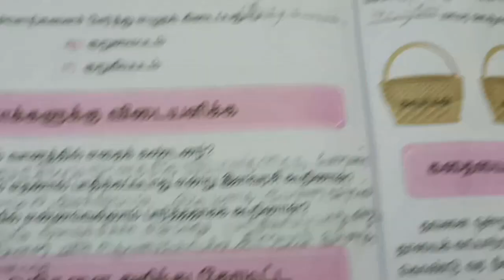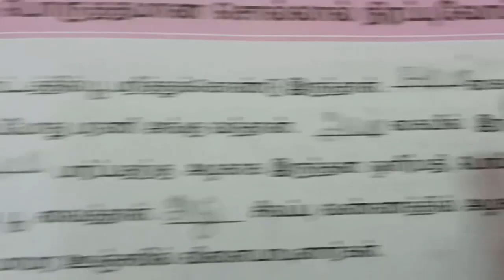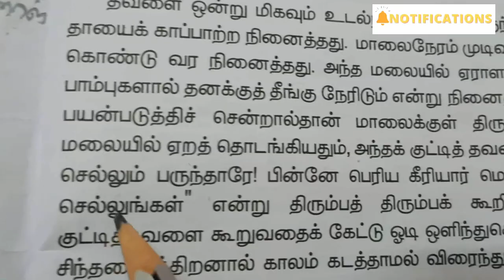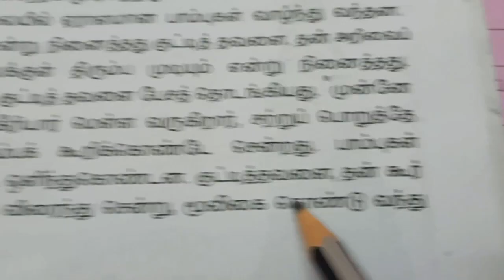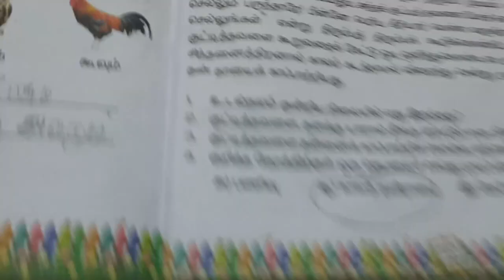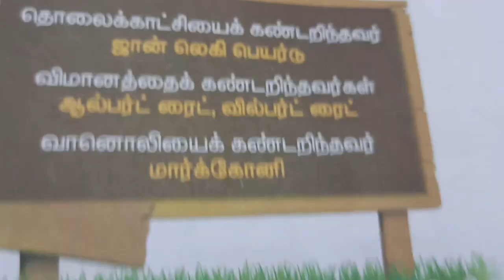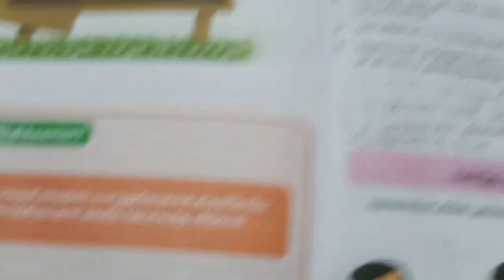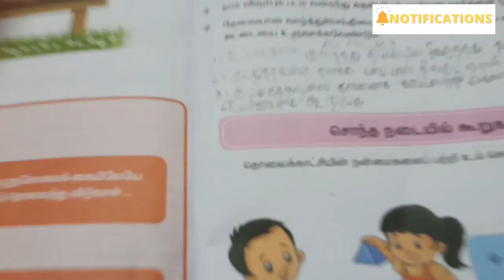தமிழ் வகுப்பு 3 பருவம் 3 பாடம் 8 பக்கம் 52 53 54 CBSE Tamil Class 3 Lesson 25 Page 163 164 165 அறிவூ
அறிவூட்டும் தொலைக்காட்சிச் செய்திகள் தமிழ் வகுப்பு 3 பருவம் 3 பாடம் 8 பக்கம் 52 53 54 CBSE Tamil Class 3 Lesson 25 Page 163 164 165 அறிவூ
படிப்போம் சிந்திப்போம் எழுதுவோம்

⌚ Timestamps ⌚
0:00 Intro அறிவூட்டும் தொலைக்காட்சிச் செய்திகள்
0:29 படிப்போம் சிந்திப்போம் எழுதுவோம்
0:42 பொருத்தமான சொல்லால் நிரப்புவோம்
2:32 கதையைப் படித்து வினாக்களுக்கு விடையளிக்க
7:42 அறிந்து கொள்வோம்
8:23 சிந்திக்கலாமா?
9:12 கலையும் கைவண்ணமும்
9:59 சொந்த நடையில் கூறுக
10:29 செயல் திட்டம்

arivoottum tholaikkaatchich cheithigal
padippoom sinthippom ezhuthuvoom
poruththamaana sollaal nirappuvoom
kathaiyaip padiththu vinaakkalukku vidaiyalikka
arinthu kolvoom
sinthikkalaamaa
kalaiyum kaivannamum
sontha nadaiyil kuuruga
seyal thittam

அறிவூட்டும் தொலைக்காட்சிச் செய்திகள் தமிழ் வகுப்பு 3 பருவம் 3 பாடம் 8 பக்கம் 52 , 53 , 54 CBSE Tamil Class 3 Lesson 25 Page  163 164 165

25 அறிவூட்டும் தொலைக்காட்சிச் செய்திகள் - Arivoottum tholaikkasatchich seithigal Page  52 53 54
8  - Arivoottum tholaikkaatchi cheithigal 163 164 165
தமிழ் வகுப்பு 3 பருவம் 3 பாடம் 8 பக்கம் 52 53 54  CBSE Tamil Class 3 Lesson 24 Page 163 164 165
Vaguppu 3 paadam 25 Arivoottum Tholaikkaatchi Cheithigal Page 52 53 54
Tamil Class 3 Lesson 25 Grade 3 3rd std Tamil molzhiyin perumai  page 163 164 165
Tamil Class 3 Term - 3 Lesson 8 Grade 3 3rd std TN State Page No 52 53 54

தமிழ் மூன்றாம் வகுப்பு மூன்றாம் பருவம் தொகுதி 1 பாடம் 8
Tamil Class 3 Term 3 Lesson 8 Page 52 53 54

3 rd std tamilnadu state board tamil term 3 lesson 8 tamzhil mozhiin perumai Page  No  52 53 54
Third Standard paadam 25 Tamil Lesson 161

CBSE TamilNadu Tamil lesson 25

3 rd std Tamil
3rd std 3rd standard tamil
Third standard
state board
tamil text book

3rd std 3rd term
3rd std 3rd term tamil
3rd std tamil 3rd term
3rd std tamil 3rd term new book
3 rd std 3rd term
3rd standard 3rd term lesson 3

தமிழ் வகுப்பு 3 பாடம் 1 தமிழ் அமுது Tamil Class 3 Lesson 1 Tamil Amuthu 2020 Grade 2 2nd std TN CBSE
தமிழ் வகுப்பு 3 பாடம் 1 தமிழ் அமுது படிப்போம்! சிந்திப்போம்! எழுதுவோம்! Tamil Class 3 Lesson 1 2020
தமிழ் வகுப்பு 3 பாடம் 1 மீண்டும் மீண்டும் சொல்லலாமா? Tamil Class 3 Lesson 1 Tamil Amuthu 2020 Grade3
தமிழ் வகுப்பு 3 பாடம் 1 அறிந்து கொள்வோம் Tamil Class 3 Lesson 1 Tamil Amuthu 2020 Grade 3 3rd std
தமிழ் வகுப்பு 3 பாடம் 2 வினாக்களுக்கு விடையளி Tamil Class 3 Lesson 2 Kannan Seitha Uthavi Grade 3
தமிழ் வகுப்பு 3 பாடம் 9 மாட்டு வண்டியிளலே பக்கம் 52 Tamil Class 3 Lesson 9 Maattu Vandiyilae Page 52
தமிழ் வகுப்பு 3 பாடம் 9 மாட்டு வண்டியிலே பக்கம் 55 Tamil Class 3 Lesson 9 Maattu Vandiyilae Page 55
தமிழ் வகுப்பு 3 பாடம் 9 மாட்டு வண்டியிலே பக்கம் 57 Tamil Class 3 Lesson 9 Maattu Vandiyilae Page 57
தமிழ் வகுப்பு 3 பருவம் 2 பாடம் 2 பக்கம் 8 9 10 CBSE Tamil Class 3 Lesson 11 Page 66 67 68 Ondru Pa..
தமிழ் வகுப்பு 3 பருவம் 2 பாடம் 3 பக்கம் 11 12 13 CBSE Tamil Class 3 Lesson 11 Page 69 70 71..
தமிழ் வகுப்பு 3 பருவம் 2 பாடம் 3 பக்கம் 14 CBSE Tamil Class 3 Lesson 11 Page 72 3rd std term 2 2020
தமிழ் வகுப்பு 3 பருவம் 2 பாடம் 4 பக்கம் 18 CBSE Tamil Class 3 Lesson 13 Page 76 3rd std
தமிழ் வகுப்பு 3 பருவம் 2 பாடம் 4 பக்கம் 20 CBSE Tamil Class 3 Lesson 13 Page 78 அன்பெனும் அருங்குணம்
தமிழ் வகுப்பு 3 பருவம் 2 பாடம் 4 பக்கம் 21 CBSE Tamil Class 3 Lesson 13 Page 79 கல்வியே நமது செல்வம்
தமிழ் வகுப்பு 3 பருவம் 2 பாடம் 4 பக்கம் 22 CBSE Tamil Class 3 Lesson 13 Page 80 உண்மை
தமிழ் வகுப்பு 3 பருவம் 2 பாடம் 6 பக்கம் 34 35 CBSE Tamil Class 3 Lesson 15 Page 92 93

தமிழ் வகுப்பு 3 பருவம் 2 பாடம் 6 பக்கம் 38 39 CBSE Tamil Class 3 Lesson 15 Page 96 97
தமிழ் வகுப்பு 3 பருவம் 2 பாடம் 7 நாயும் ஓநாயும் பக்கம் 40 41 CBSE Tamil Class 3 Lesson 16 Page 98 99
தமிழ் வகுப்பு 3 பருவம் 2 பாடம் 7 நாயும் ஓநாயு பக்கம் 43-47 CBSE Tamil Class 3 Lesson 16 Page 101-105
தமிழ் வகுப்பு 3 பருவம் 2 பாடம் 8 நட்பே உயர்வு பக்கம் 48 49 CBSE Tamil Class 3 Lesson 17 Page 106 107
தமிழ் வகுப்பு 3 பருவம் 3 பாடம் 1 பக்கம் 3 4 5 6 CBSE Tamil Class 3 Lesson 18 Page 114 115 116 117
தமிழ் வகுப்பு 3 பருவம் 3 பாடம் 3 பக்கம் 17 CBSE Tamil Class 3 Lesson 20 Page 128
தமிழ் வகுப்பு 3 பருவம் 3 பாடம் 3 பக்கம் 18 - 20 CBSE Tamil Class 3 Lesson 20 Page 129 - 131